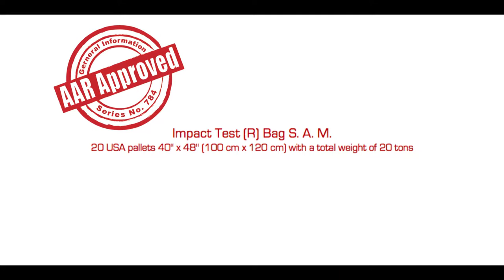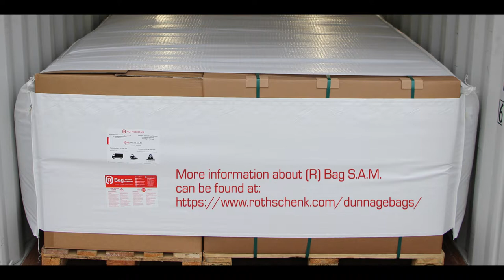AAR approved - Impact test - Dunnage bag S.A.M. for containers and trucks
(R) Bag S.A.M. was specially developed for transport in reefer containers. Since these reefer containers lack fastening hooks, the load securing provider Rothschenk has developed this certified restraint system. In this system, a "saddle bag" with two lateral stowage pads, connected by a high-strength PP fabric, is slid over the cargo. The specially coated dunnage bags on both sides prevent the load from slipping due to the increased friction.

0:00 Intro
0:10 AAR approved
1:26 More information